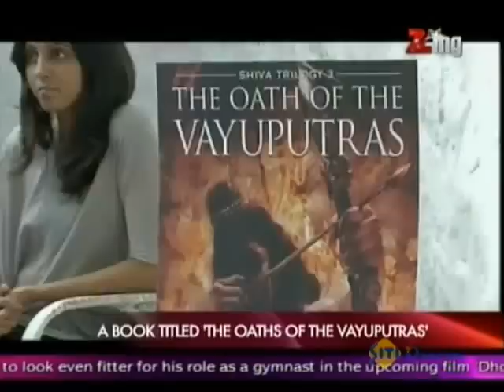Karan Johar in a Fun Filled Mood